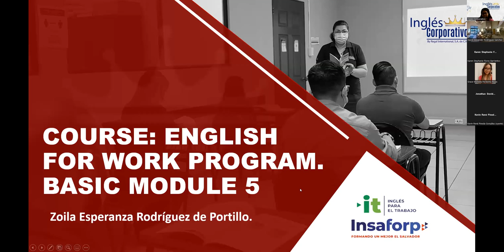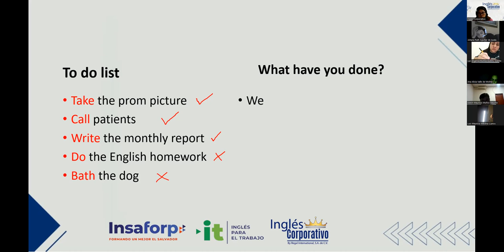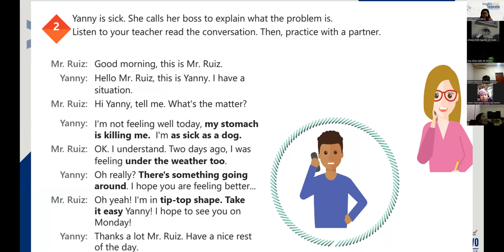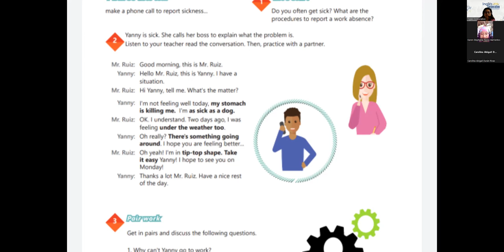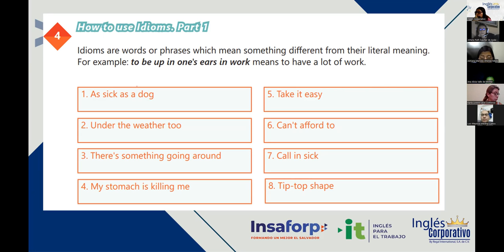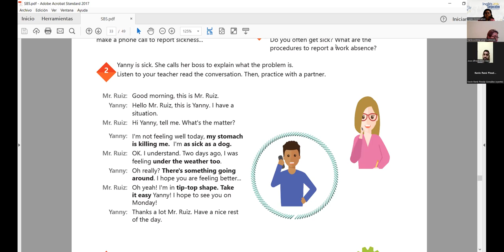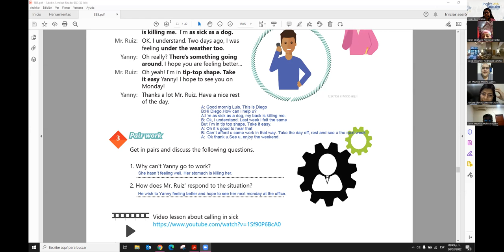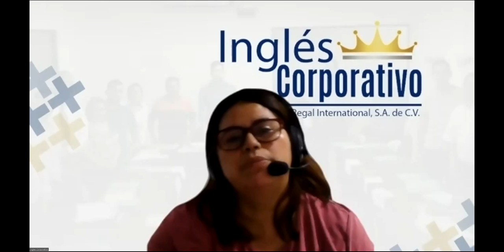Ingles Corporativo-Principiante 5 - Class 13 - How to use idioms part 1